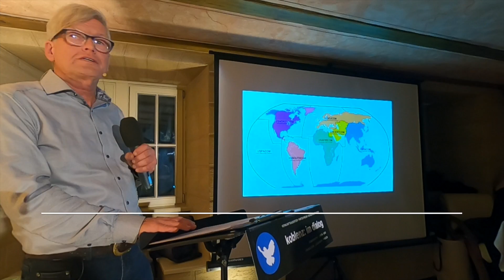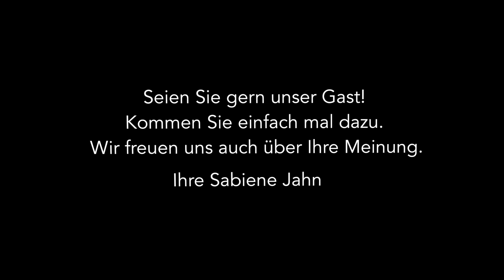Koblenz: Im Dialog - Hermann Ploppa - Meinungen und Fragen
Koblenz: Im Dialog
Vernunftbasierter parteifreier Bürgeraustausch
Demokratischer Dialog, um friedliche Lösungen zu finden

Politologe Hermann Ploppa zum Thema: Der Griff nach Eurasien -  Die Hintergründe des ewigen Krieges gegen Russland.
Ergänzend zu seinem Vortrag beantwortet der Wissenschaftler nach seinem Vortrag die Fragen des Publikums.

Die Buchpremiere, Vortrag und Diskussion fanden am Mo 21.Oktober 2019 im Restaurant "Deutscher Kaiser", Kastorstr. 3, 56068 Koblenz statt. Die Diskussion wird ausschliesslich akustisch ausgestrahlt.

Alle Quellen für das Buch "Der Griff nach Eurasien" sind online abrufbar unter der Homepage (Bitte dort unter dem Button "Suchen" "Griff nach Eurasien" eingeben)

Veranstalterin: Koblenz: Im Dialog
Sabiene Jahn
gesang | sprache | musik
Schloss Marienburg 1
56599 Leutesdorf

Hinweis: Montag, 16.Dezember 2019 18 Uhr: Vortrag und Diskussion mit Journalist und Filmregisseur Dirk Pohlmann „Der Fall Herrhausen und andere politische Morde“.